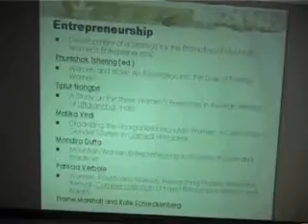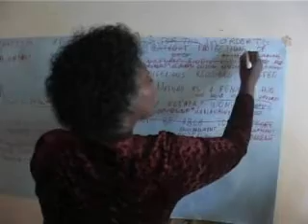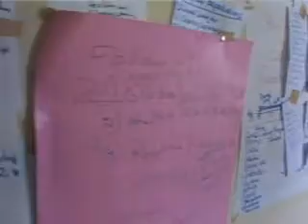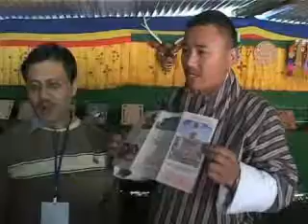Celebrating Mountain Women Part 2 (documentary)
CELEBRATING MOUNTAIN WOMEN 2002
A 18 minute documentary on the international summit Celebrating Mountain Women during the International Year of the Mountains.

Over a hundred mountain women gathered from across the globe to rejoice and formulate a declaration - The Thimpu Declaration that they tabled at the Global Mountain Summit in Bishkek, Kyrgyzstan.

Livewire Images worked with International Centre for Integrated Mountain Development - ICIMOD.